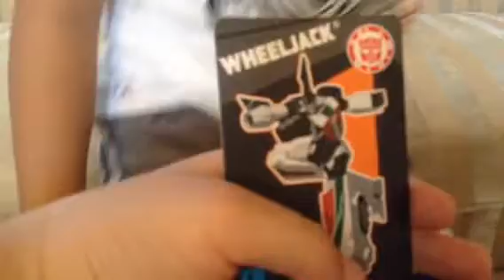Transformers Rid Tiny Titans Opening!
We open a transformers rid tiny Titan!Who is it...